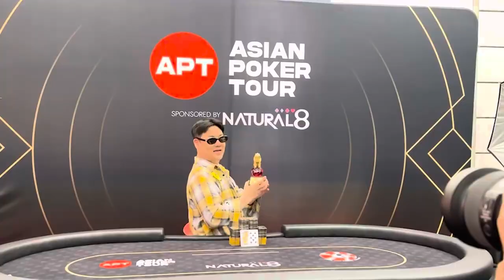포커대회에서 홍진호가 응원해주면 정말 2등을 하는걸까? (APT대만시리즈)